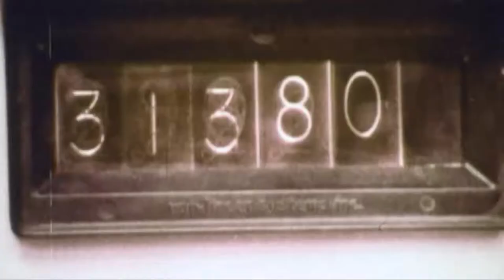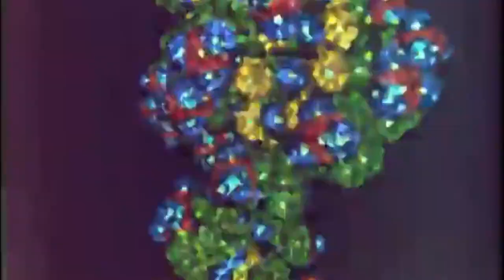slane - RELAX (Official Music Video)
From the mind of Bristol's first Lane - SLANE.

A nostalgic lo-fi video evoking imagery of home, play and contemplation set to silky minimalist beats.

Music & Video by Slane.

Connect:
Slane - @s_s_s_s_slane
Fruit Machine - @_fruitmachine_